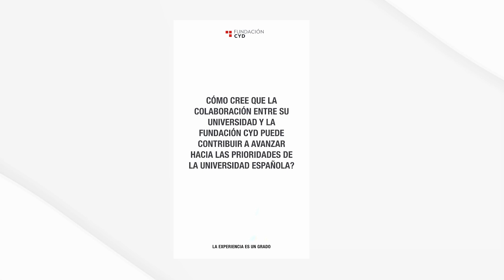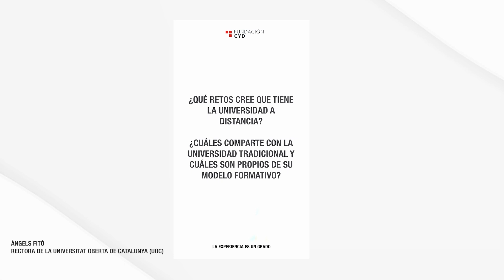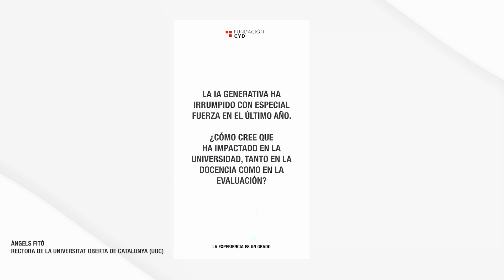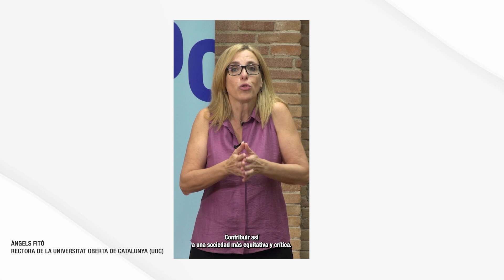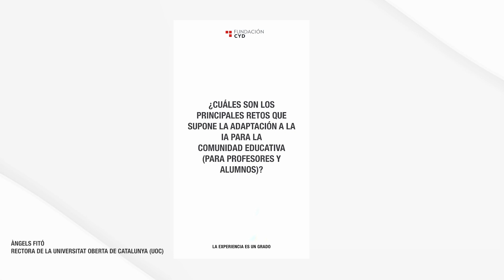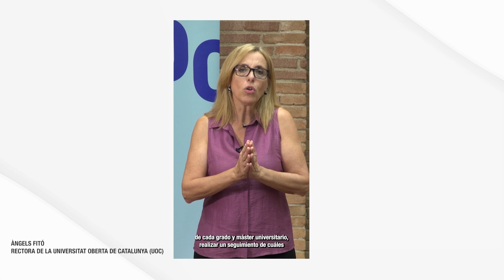Àngels Fitó, rectora de la Universitat Oberta de Catalunya (UOC)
Àngels Fitó es la rectora de la Universitat Oberta de Catalunya (UOC), una universidad fundada en 1995, pionera a nivel mundial en la implementación de una metodología educativa completamente online. En esta entrevista, profundizamos en el enfoque pedagógico de la universidad, su trayectoria, las iniciativas en las que está trabajando y los desafíos y oportunidades que la inteligencia artificial plantea en el ámbito educativo.